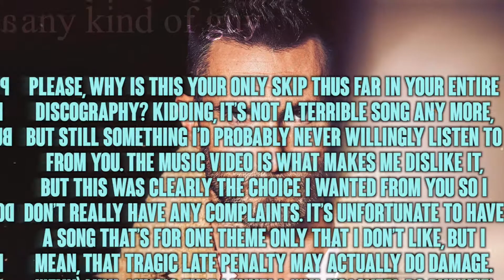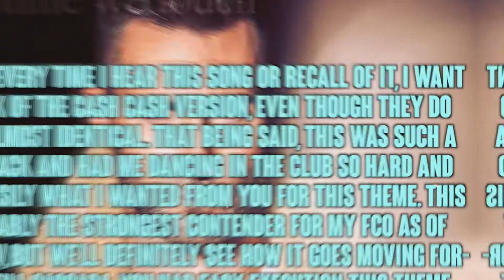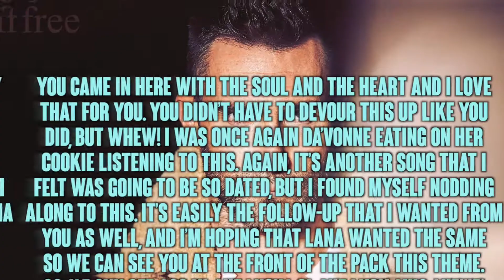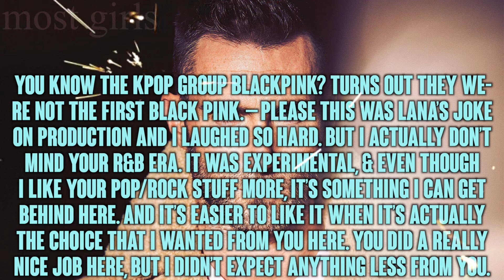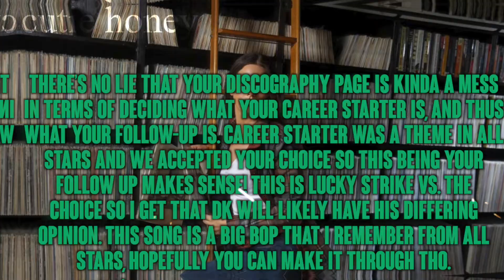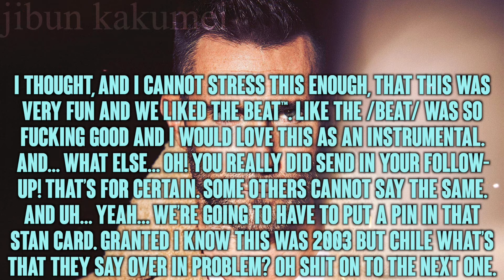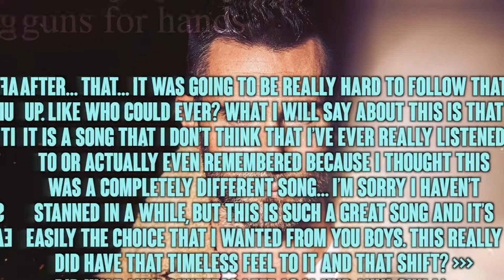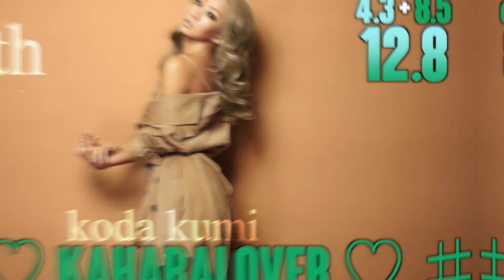Lucky Strike vs The Choice-5: "Follow-Up Songs"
♯ Cast ♯

A R I Z O NA ♯ xpsychohigh
Big Time Rush ♯ IaMmE1224
Cascada ♯ Werewolf Cookie
Haley Reinhart ♯ Haley Centeno
Jonas Blue ♯ Sameed
Koda Kumi ♯ ♡ kaharalover ♡
MIYAVI ♯ +KingOfTrash
NateWantsToBattle ♯ ShadowOfTheRiver
P!nk ♯ Dearly XO
Samantha Jade ♯ TotalDramaFreak2132
Sigrid ♯ RealityIsABxch
Trisha Paytas ♯ Alexis Smith
Twenty One Pilots ♯ JustCorey

♯ Eliminated ♯

12th ♯ ???
13th ♯ Samantha Jade ♯ TotalDramaFreak2132
14th ♯ Oh Wonder ♯ PurpleAries
15th ♯ One Republic ♯ dkm
16th ♯ Christina Aguilera ♯ Jacob0125